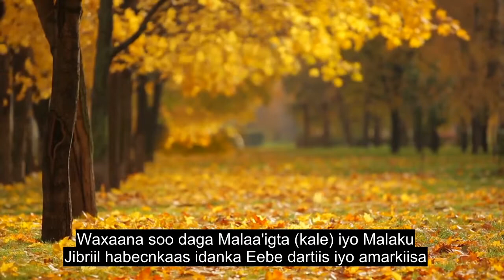Cutubka 97aad Awoodda, Qaddarka, Qur'aan Akhriska, 90 + Subtitles-ka